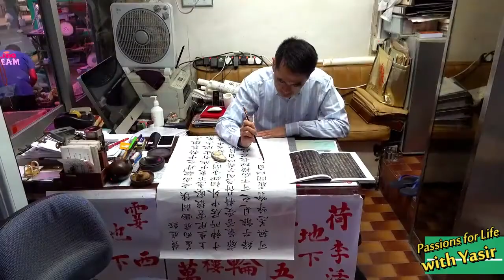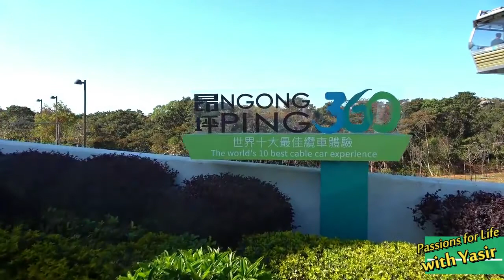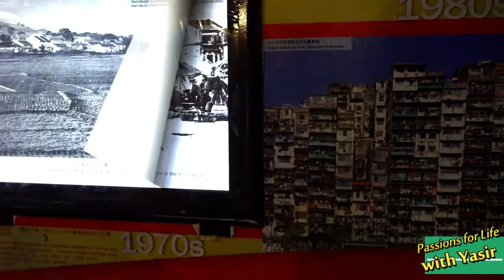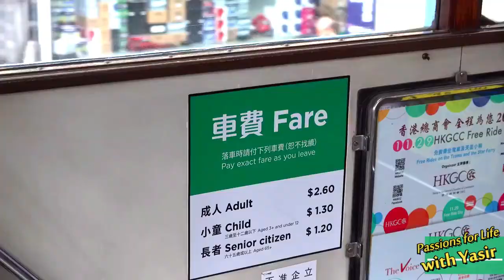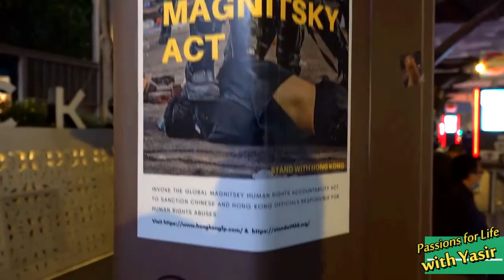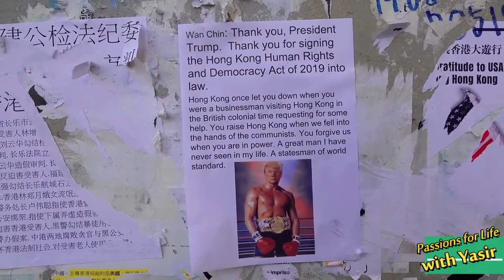hong kong travel guide | best places to visit in world | hong kong city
In this video we are going to share information about tourist most attractive place in world.
Hong Kong officially the Hong Kong Special Administrative Region of the People's Republic of China (HKSAR), is a metropolitan area and special administrative region of the People's Republic of China on the eastern Pearl River Delta of the South China Sea. With over 7.5 million people of various nationalities in a 1,104-square-kilometre (426 sq mi) territory, Hong Kong is one of the most densely populated places in the world.